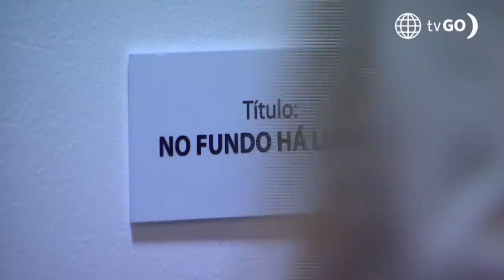Al Fondo hay Sitio 9: ¿Cómo detectar a una “pituca”? (Capítulo 19)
¡UN CONSEJO! 👀
Joel González cuenta en su video cómo detectar a una “pituca” 😅. El hermano de  Jaimito da los reales tips para no caer en la trampa 😂.

Juntémonos Más.